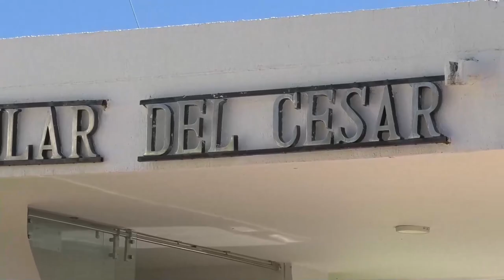Monseñor Oscar José Velez ,hizo un llamado a la finalización de la escultura Eccehomo